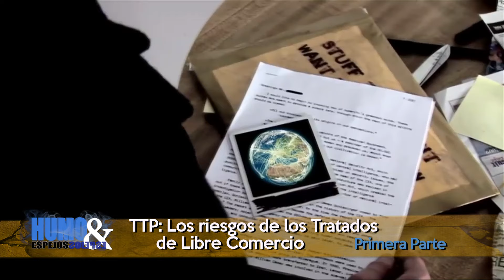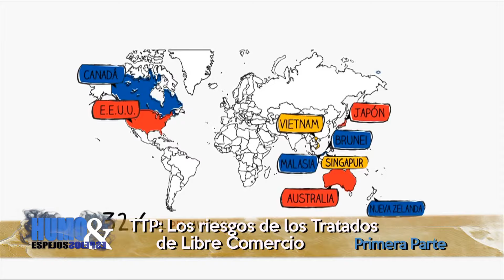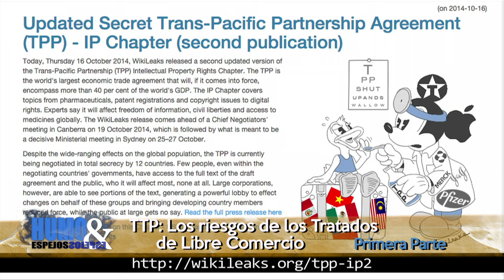H&E Informe sobre los TLC (Tratados de Libre Comercio) Parte1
I parte del informe realizado para el programa HUMO&ESPEJOS, una coproducción con TV Universidad de la UNLP.